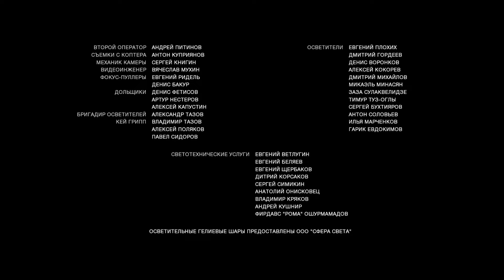مسلسل غودونوف الروسي - الموسم الثاني الحلقة 7 👑 دراما تاريخية عن الإمبراطورية الروسية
عصر مليء بالقلق والخطر والصراع على السلطة، زوبعة من المؤامرات، والحب والكراهية، والشخصيات المألوفة والأبطال الجدد، والتعبير عن المشهد والتفاصيل، والنطاق الهائل للتصوير والإلقاء اللامع - في الملحمة التاريخية "غودونوف".
يغطي الجزء الثاني من الملحمة واسعة النطاق "Godunov" سنوات زمن الاضطرابات. هذا استمرار لقصة الحب وتاريخ روسيا وتاريخ عائلة غودونوف. وعد بوريس، أول قيصر منتخب في روسيا، بازدهار وتقوية الدولة. لكن المجاعة والأوبئة والكوارث لم تسمح للآمال بأن تتحقق. بعد أن فقد بوريس غودونوف الثقة في قدراته، يرتكب أخطاء فادحة، ولا يميز الأصدقاء عن الأعداء ...
تبدأ أوقات الإنذارات والاضطرابات العظيمة. انهيار السلطة، والألعاب السياسية، وموجة الخداع، والانتفاضات الشعبية ... "استمرار" يفتح واحدة من أكثر صفحات التاريخ إثارة ومأساوية وشدة.

تقدم لكم قناة “يلا دراما” مجموعة واسعة من أقوى المسلسلات التلفزيونية الروسية الأعلى تقييمًا باللغة العربية.

يمكنكم متابعة الحلقات الجديدة كل اثنين الـ 7 مساء بتوقيت السعودية